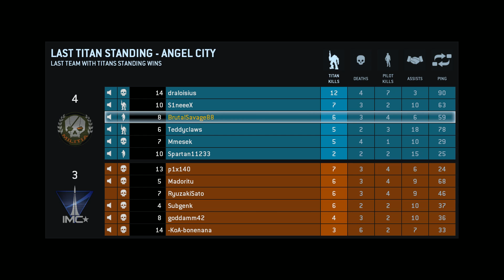Titanfall Beta the last titan standing awesome comeback !!!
the last titan standing is just like counterstrike 1 life per round mode this was a huge comeback sorry for some reason first round didnt record but enjoy